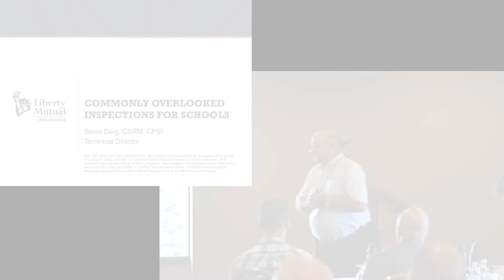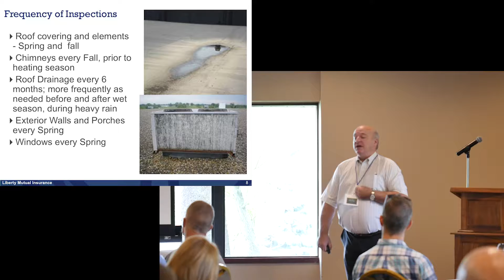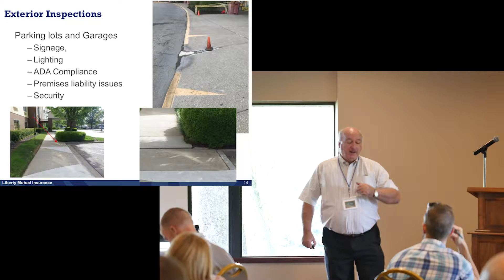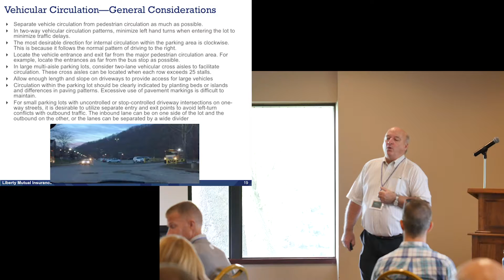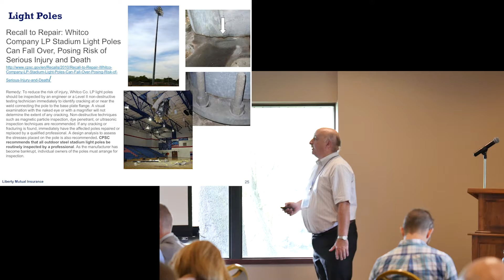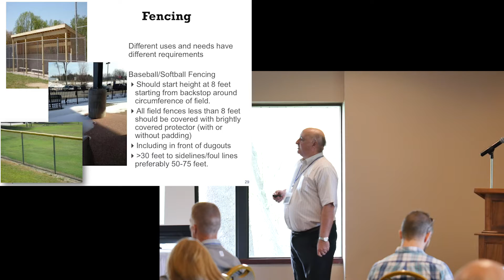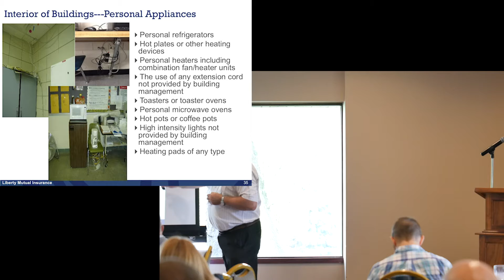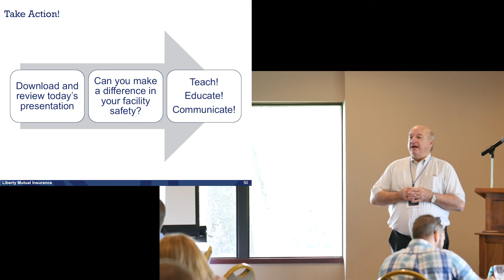Commonly Overlooked Inspections for Schools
Steve Deig, CSRM, CPSI
Technical Director, Liberty Mutual Insurance